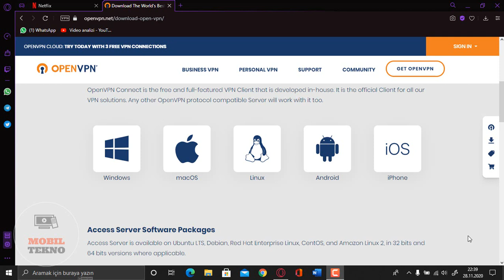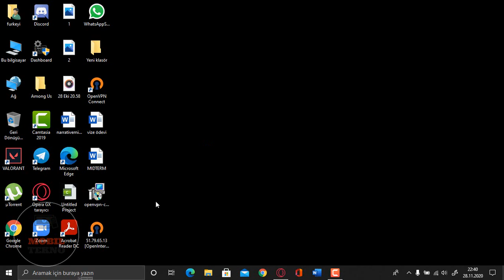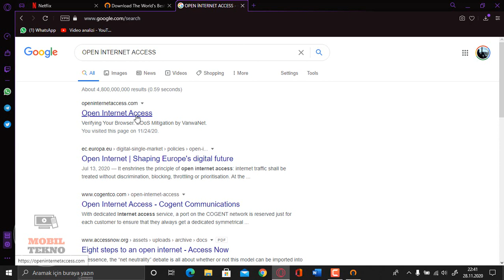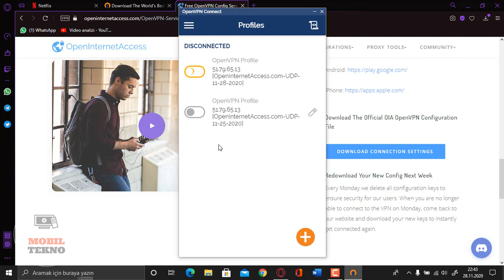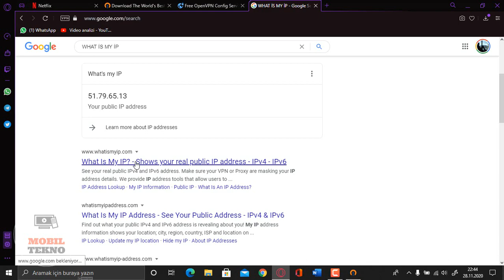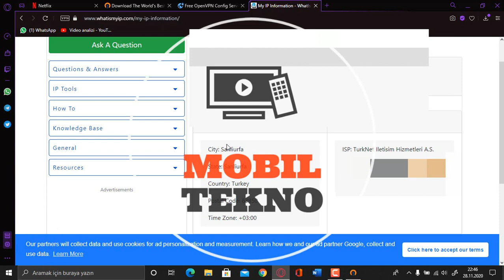BİLGİSAYARDA ÜCRETSİZ HIZLI VPN NASIL KURULUR? (OVPN) 2020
MOBİLTEKNO
MUSİC bilgisayara vpn eklemeopenvpn nasıl kurulur
openvpn nasil kullanilir
openvpn nasil kurulur
openvpn nasıl çalışır
open vpn nasıl açılır
openvpn nasıl
openvpn nasıl çalıştırılır
open vpn nasıl indirilir
openvpn nasıl kullanılır